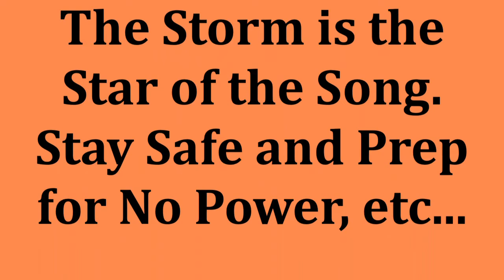Henri the Storm I am, I am Parody Stay Safe ALL!!! Damn BEER!!!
OK, so I had some time on my hands to rewrite a song for tonight! Henri will be hitting Maine tonight so Stay Safe Everyone! Prep for this Storm even though it may be a weak noodle by the time it hits us. My Sympathy and Condolences to those lost down south. Not the first storm and will surely not be the last. So? Prepare and be Smart.